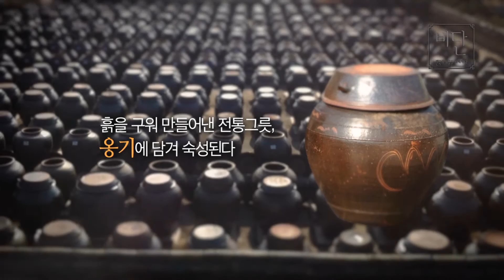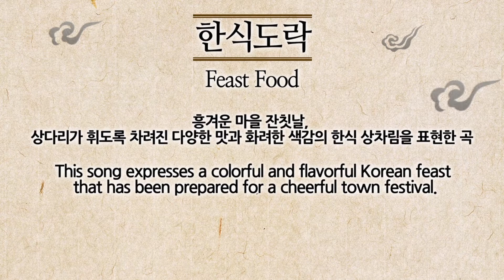韩食道乐（韩食）Chinese Ver_混合国乐 Vidan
丝绸的内容由训民正音、韩餐、韩屋、春香传等联合国教科文组织(UNESCO)登载遗产等多种韩国文化遗产构成。
伴随着文化艺术的感动,传达历史知识和人文学价值的丝绸音乐和演出是最自然地介绍韩国的高品格传统文化产品。